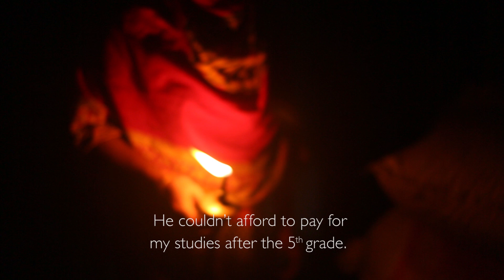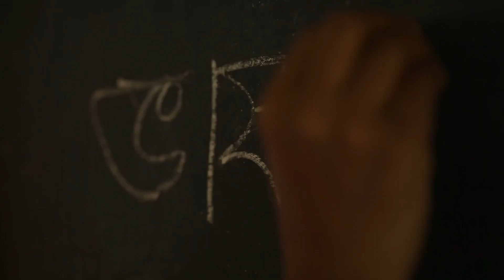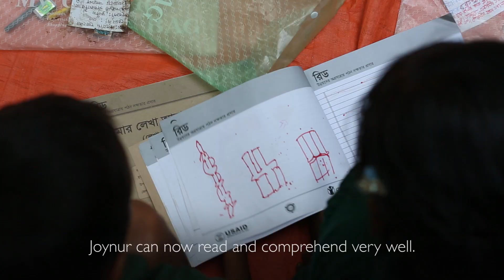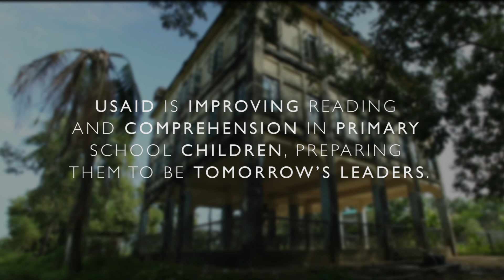Joynur’s Joy: Reading to Lead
Bangladesh has one of the largest primary education systems in the world, with more than19 million boys and girls. There are very few students amongst them who can read with comprehension at their grade level. As a result, they are losing interest in their studies and are unable to reach their full potential. USAID is helping primary school children like Joynur to improve reading and comprehension in a way that learning in fun, and preparing them to be tomorrow’s leaders.​​